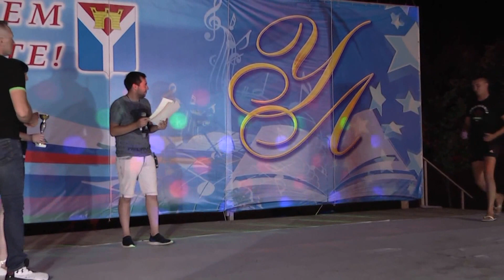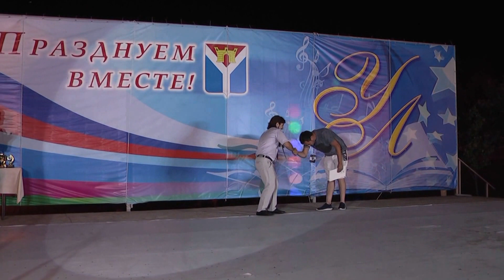27.06.2017 фестиваль "Проспект" награждение в номинации автозвук и тюнинг автомобиля